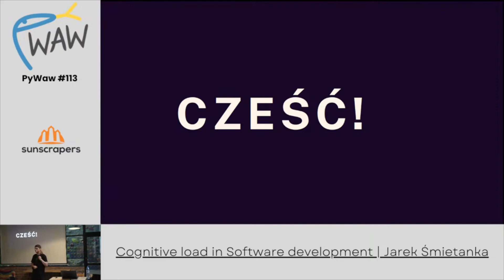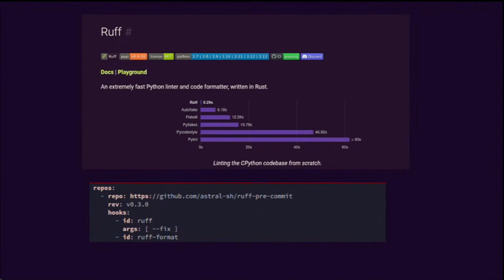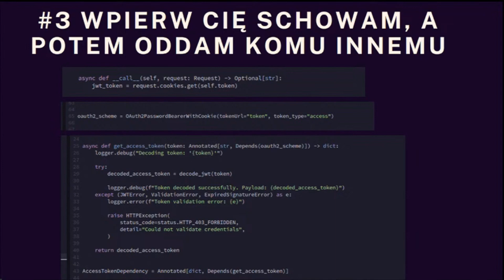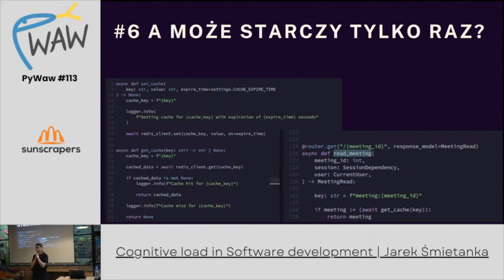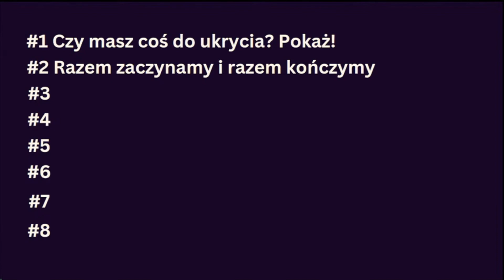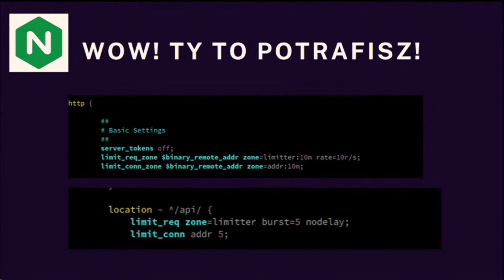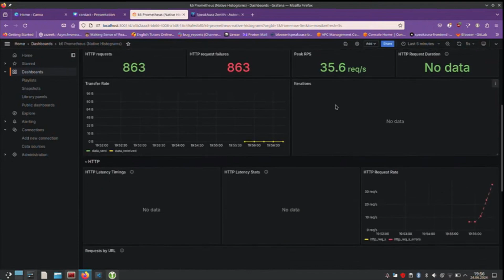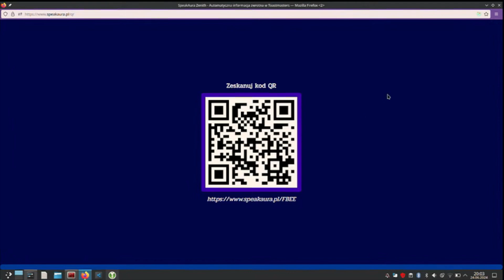PyWaw #113 Optymalizacja i testowanie endpointów w aplikacjach Pythonowych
Prelegent: Mateusz Solnica

Wszyscy nie lubimy jak strona długo się łąduje i musimy wpatrywać się na wirujący spinner, nie mogąć doczekać się kiedy nasze dane dopłyną do frontu a przed naszymi oczami ukarze się bogato zdobiony panel. Pisanie wydajnego kodu, a zwłaszcza takiego, który musi działać sprawnie dla dużego ruchu to nie lada wyczyn, dlatego wam drodzy Pythonowcy, zaprezentuje jak testować nasze endpointy a w przypadku problemów z wydajnością, jak je sprawnie optymalizować, by klienci, którzy wchodzą w interakcje z backendem, powiedzą: "O boziu, to takie szybkie, nie możliwe, by było napisane w Pythonie". Wpadajcie, będzie ciekawie, merytorycznie oraz każde słówko będzie poparte elegancką konsolą śmigającą na Linuxie ;)